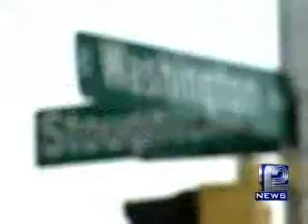Landmarker Designates Where Elvis Stopped a Street Fight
A Madison landmarker designates where Elvis while riding in his limo stopped to break up a street fight.